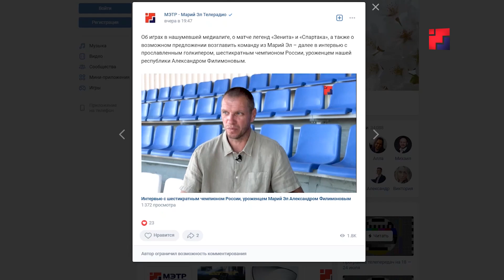В Йошкар-Оле прошел турнир «Большие звёзды светят малым»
Возможность продемонстрировать свой уровень футбола на глазах у легендарного вратаря Александра Филимонова получили команды, которые заявились на ежегодный турнир «Большие звёзды светят малым». Кто выиграл путевку в Анапу на финал турнира? – расскажем далее.